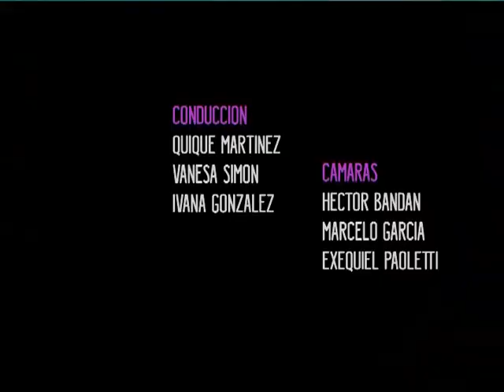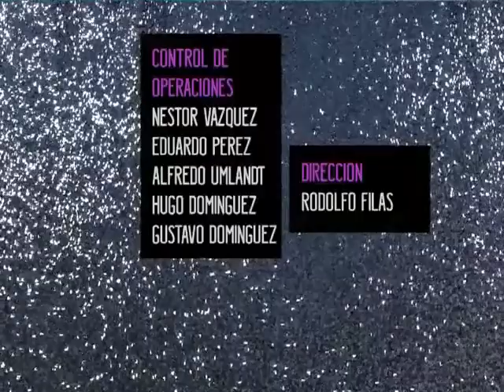QTV 17/05/14 Bloque 4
Ademas de todos estos espectáculos, no te pierdas la presentación de este año de QTV! con las chicas tremendamente sexys vestidas de super heroínas! Entra al 1º Bloque con esta misma fecha y vas a poder verlo! no te lo pierdas!
Esta vez nos toca con un grande santiagueño, Leo Dan, Todo un romántico y conquistador, se llevo el corazón de nuestras conductoras...
Y también tenemos a Horacio Banegas en el teatro 25 de Mayo.